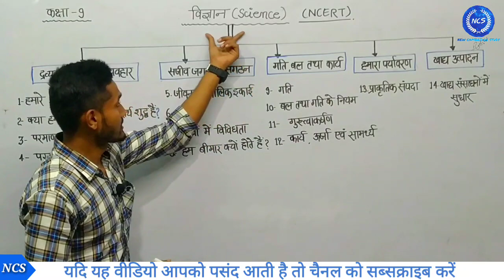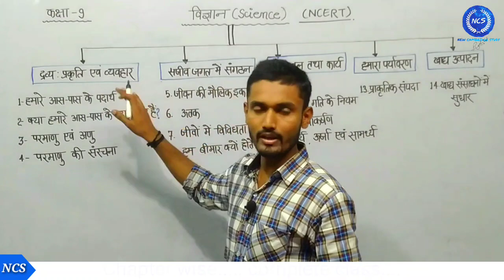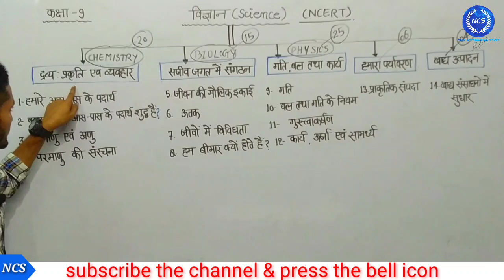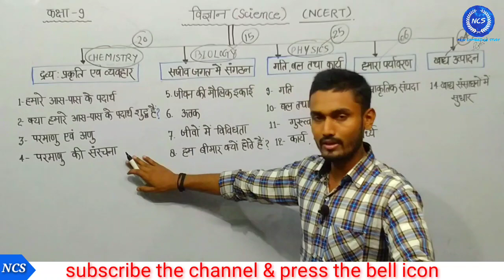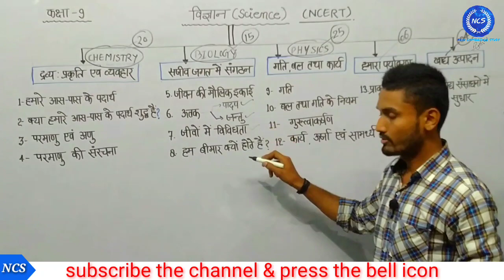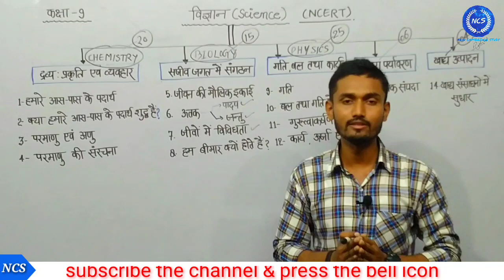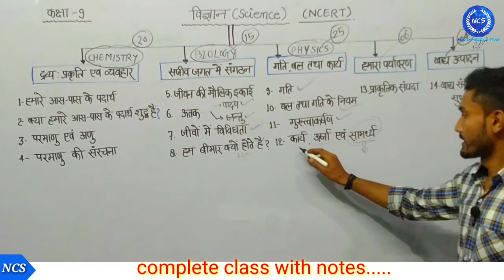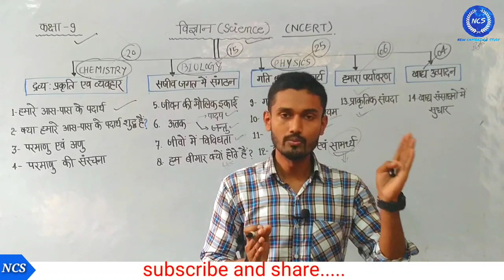🔵कक्षा 9||syllabus introduction ||Science|| बहुत ही महत्वपूर्ण.....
आपने कक्षा आठ में क्या किया क्या नहीं किया इससे फर्क नहीं पड़ता! अगर आप कक्षा 9 में मन लगाकर पड़ेंगे.
तो बच्चों इस वीडियो में हम सिर्फ कक्षा 9 के विज्ञान के सिलेबस के बारे में जान रहे हैं इसके बाद की जो वीडियो है उसमें हम लोग पहले चैप्टर के साथ शुरुआत करेंगे|